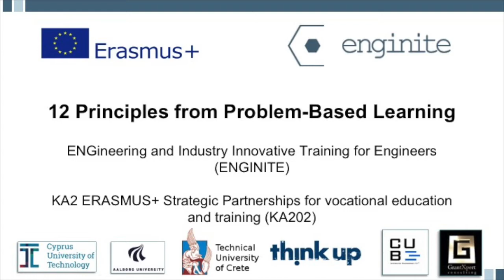Principles for PBL - 1 of 12 - Students must own the context for learning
In this video Oliver Broadbent (Think Up/Imperial College London) and Prof Søren Willert (University of Aalborg) discuss the 1st principle in our series on problem-based leanring (PBL).

Working with problems is not the same as problem-based learning. Why should a student care about solving a problem in a textbook? PBL works in real world context, and relies on students having some curiosity about how real things work in order to drive the learning. The student has to have an interest or get an interest in reaching some enlightenment about something that seems unclear. This interest is more likely when the student has some ownership over the problem they are working on.

We created this video series to give academic staff interested in problem-based learning (PBL) some practical tips for implementation. PBL is part of a broader family of inductive learning styles that includes project-based learning investigative learning. This family of learning styles is learner led. That basic requirement has profound consequences for the learning journey is designed by the teacher.

These principles are intended to help guide teachers in their thinking when creating their own PBL. These resources have been created as part of the Enginite programme, an EU Erasmus+ funded initiative that gives recently graduated engineers extra training and experience to help them become more employable.